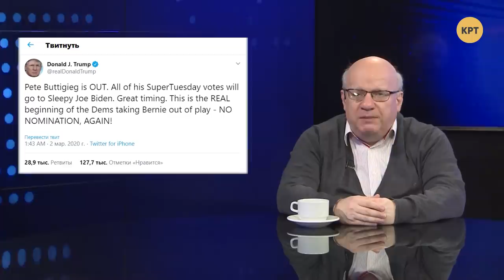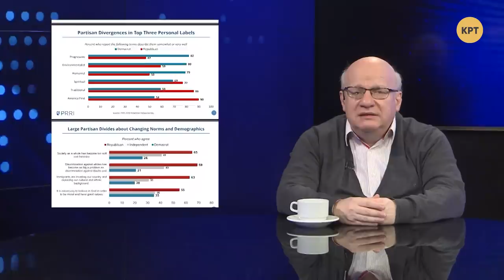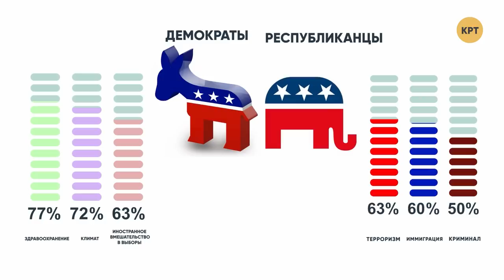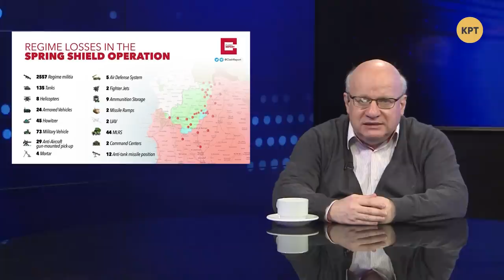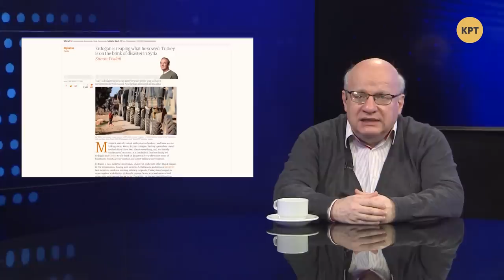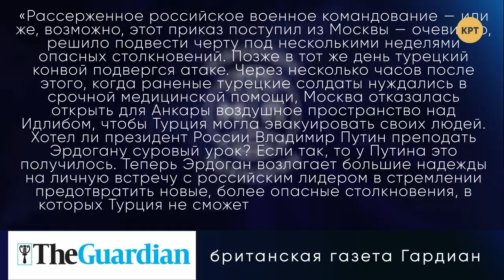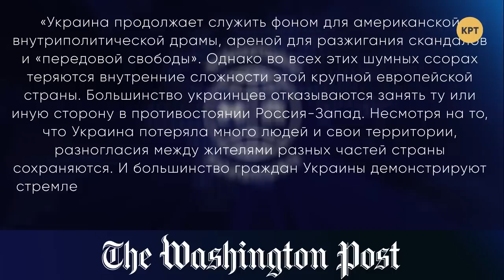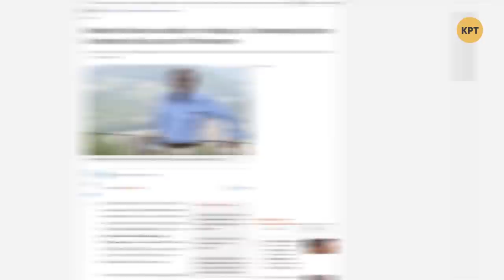Ватное заявление Washington Post, хотят ли украинцы в НАТО / МЕЖДУНАРОДНАЯ ПАНОРАМА с Джангировым #6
Дмитрий Джангиров в еженедельном обзоре международных событий поговорил о промежуточных результатах предвыборной гонки в США, конфликте в Сирии, действиях России и Турции в связи с ним, а также о состоянии отношений Украины и НАТО.

Гости:
– Святослав Денисенко, эксперт-международник, директор института «Новая Украина»;
– Кость Бондаренко, политический эксперт;
– Владимир Ларин, медиаэксперт.

Распространи это видео!